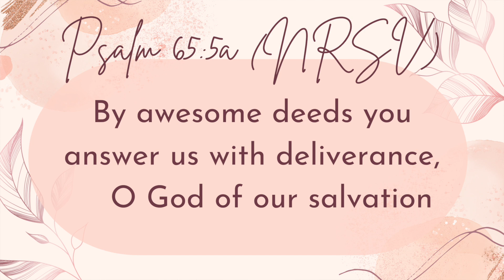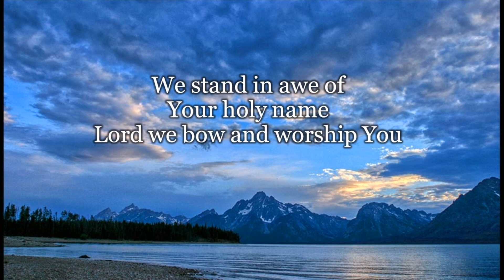Daily Encouragement with Pastor & Pastor Mrs Okunnu | February 11, 2023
Verse of the Day:
Psalm 65:5a (NRSV)
By awesome deeds you answer us with deliverance,
O God of our salvation

Song of the Day:
Awesome God by Sinach